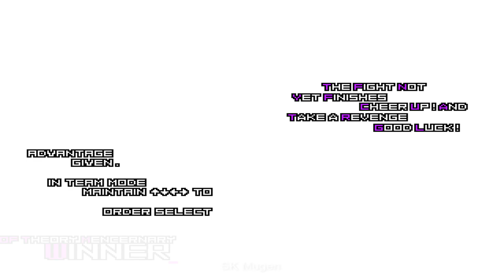Omega Element VS. Orochi Team [KOF MUGEN]